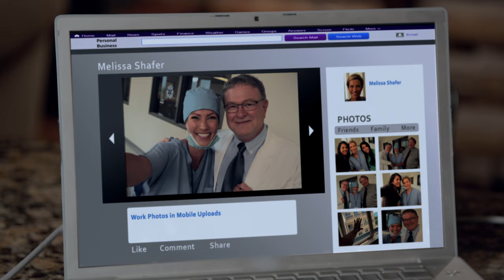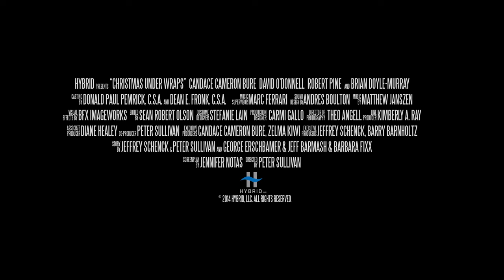Christmas Under Wraps | Trailer 2014 | Candace Cameron Bure, David O'Donnell, Brian Doyle Murray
CAST: Candace Cameron Bure, David O'Donnell, Brian Doyle-Murray, Robert Pine